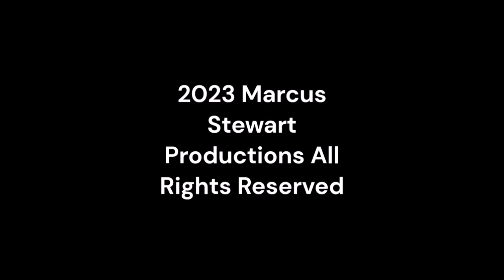Wednesday Night Lowdown 504